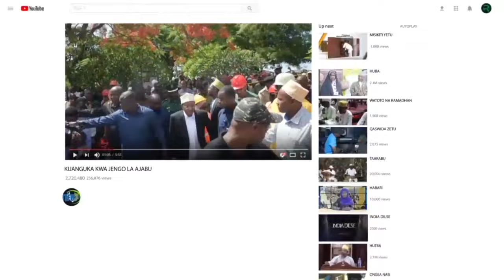KUMEKUCHA PEMBA WAPEWA NGOMBE WA MAZIWA153 VIKUNDI SABA VYA UFUGAJI WA NGOMBE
JUMLA YA NG’OMBE WA MAZIWA MIA MOJA NA KHAMSIN NA TATU (153) WENYE THAMANI
YA ZAIDI YA SHILLING MILLION MIA NANE WAMETOLEWA NA BENK YA MAENDELEO YA
KILIMO TANZANIA (TADB ) KWA WAFUGAJI KISIWANI PEMBA.
……….INACOMMENT SHEKHA SEIF… .
AKIZUNGUMZA KATIKA HAFLA YA KUKABIDHI NG’OMBE HAO WAZIRI WA KILIMO MALI ASILI
NA UFUGAJI MH SHAMATA SHAAME KHAMIS HUKO KATIKA KIJIJI CHA KIUNGONI AMESEMA
SERIKALI YA MAPINDUZI YA ZANZIBAR NA SERIKALI YA JAMHURI YA MUUNGANO WA
TANZANIA IKO MSTARI WA MBELE KATIKA KUTATUA CHANGAMOTO ZA WAFUGAJI KWA
LENGO LA KUINUA KIPATO PAMOJA NA KUIMARISHA AFYA ZA WANANCHI.
….UPSOUND ONE MH SHAMATA… .
NAE MKUU WA MKOA WA KASKAZINI PEMBA MH SALAM MBAROUK KHATIB AMESEMA MKOA
UTAKUWA MSATARI WA MBELE KATIKA KUHAKIKISHA MRADI HUO UNAIMARIKA ILI UWEZE
KULETA TIJA KWA WAFUGAJI PAMOJA NA WANANCHI WOTE KISIWANI PEMBA.
….UPSOUND TWO MKUU WA MKOA SALAMA…
KWA UPANDE WAKE MENEJA WA UFUATILIAJI NA TATHMIN WA MRADI WA BENK HIYO DAMAS
DAMIAS DAMIAN AMEWATAKA WAFUGAJI HAO KUFUATA MAELEKEZO WALIOPATIWA KATIKA
UFUGAJI WA NG,OMBE HAO ILI KUWElpZA KUTIMIZA LENGO LILILOKUSUDIWA.
…UPSOUND THREE MENEJA WA MRADI DAMIAS… .
WAKITOA SHUKRANI WAFUGAJI HAO WAMESEMA WATAHAKIKISHA WANAFUTA MAELEKEZO
WALIYOPATIWA NA KUENDELEZA KAZI HIZO ZA UFUGAJI ILI ZIWEZE KULETA MANUFAA
NDANI YA JAMII HUKU WAKIAHIDI KUTOA USHIRIKIANO KATIKA KULIPA NG’OMBE HAO KWA
WAKATI KAMA ILIVYOPANGWA.
………..UPSOUND FOUR WAFUGAJI… .
JUMLA YA VIKUNDI SABA, SITA KUTOKA MKOA WA KASKAZINI NA KIMOJA KUTOKA KUSINI
PEMBA WAMEFAIDIKA NA NG’OMBE HAO KUPITIA MRADI SHIRIKISHI WA WASINDIKAJI NA
WAZILISHAJI WA MAZIWA TANZANIA .
MWISHO.
MWONGOZO.